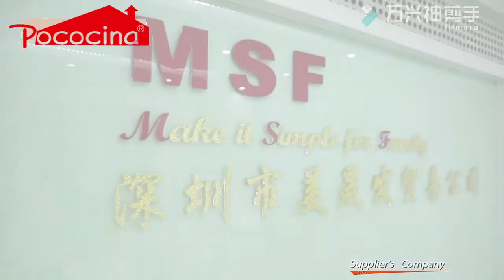POCOCINA is a completely global brand by Meishengfa | Kitchen Products Sourcing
With 10+ years of experience in facilitating successful trade, MSF offers a unique integrated multi-channel marketing solution that provides comprehensive sourcing information for buyers and effective sales channels for suppliers to reach quality buyers worldwide.
POCOCINA is a completely global brand by Meishengfa Group Company. Open mould by sample, graphic, and original design concept.
Open mould for customer LOGO by stamp, silk print, and laser.
Special packing solution for different market channels: gift box, color box, mailbox, shrink pack, color sleeve and so on.